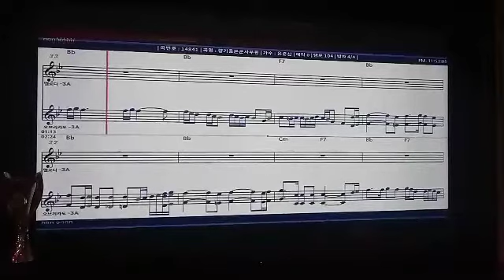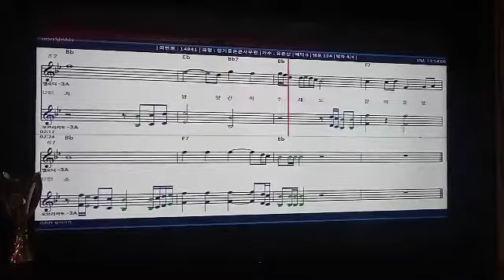향기품은군사우편#유춘산#옛날#주옥#같은노래#아주독특한창법으로#노래우윤제